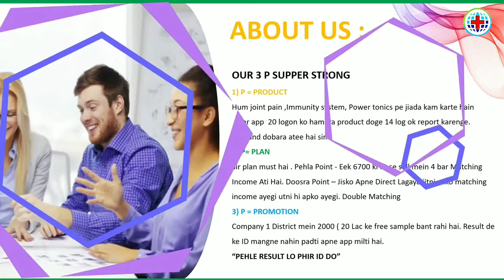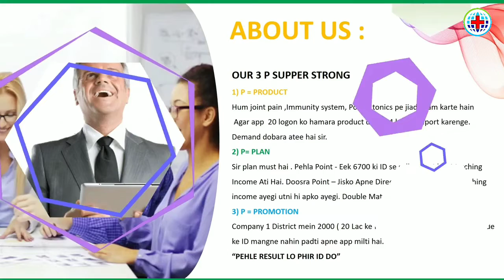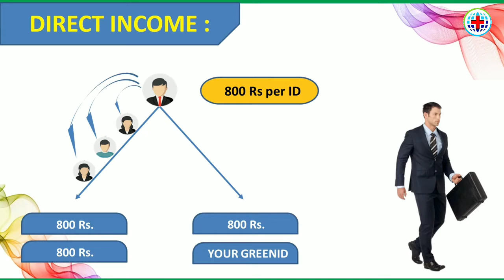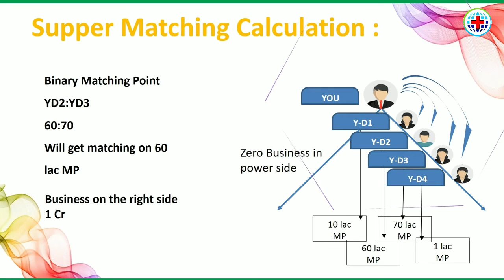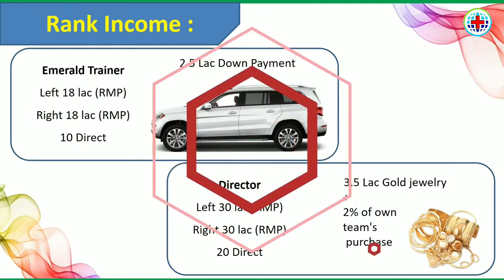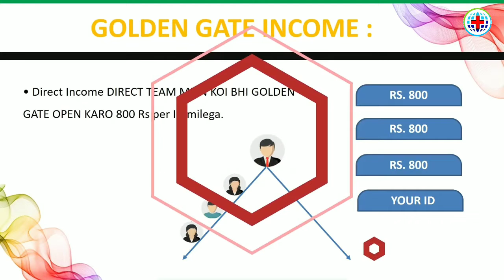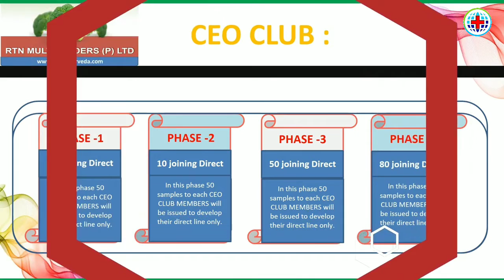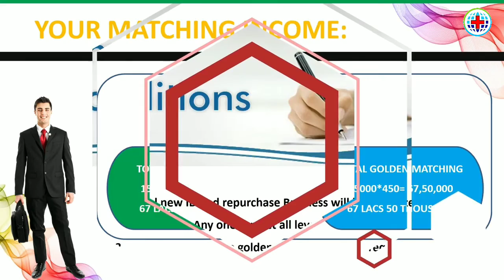1 साल में 4 बार MATCHING इनकम देने वाला लीगल प्लान|RTN MAGIC PLAN|BEST DIRECT SELLING COMPANY👍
1 साल में 4 बार MATCHING इनकम देने वाला लीगल प्लान|RTN MAGIC PLAN|BEST DIRECT SELLING COMPANY👍

पहली बार धूम मचाने आ गया है सैंपल बेस प्लान सैंपल के बेस पर आप यहां बहुत आसानी से टीम बना सकते हैं और 13 लाख पर मंथ कमा सकते हैं
प्लान की खासियत
No.1- 3 मैचिंग इनकम
No.2- 3 डायरेक्ट इनकम
No.3- 50 करोड़ रोयल्टी
No.4- डायरेक्ट डाउनलाइन से मैचिंग 100% अपलाइन को मिलती हैं देर ना करें जल्दी से ज्वाइन करें |

अधिक जानकारी के लिए अभी कॉल करें